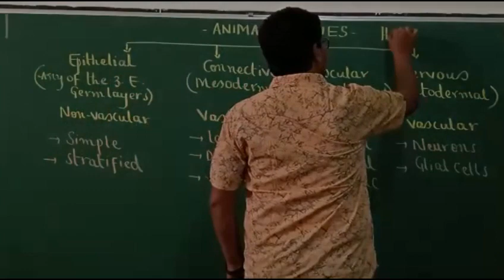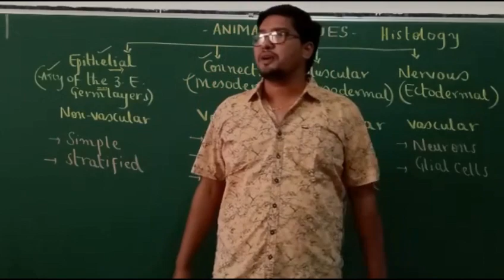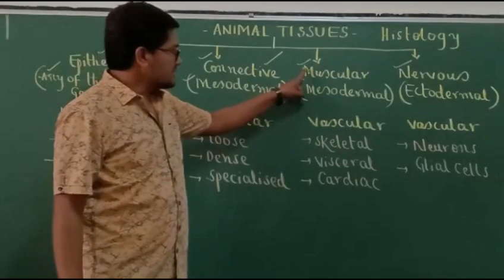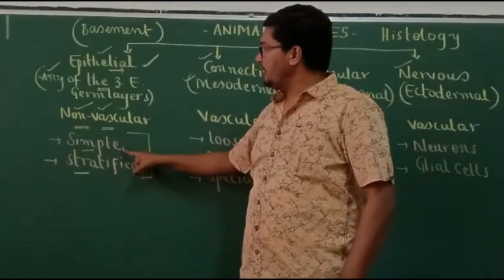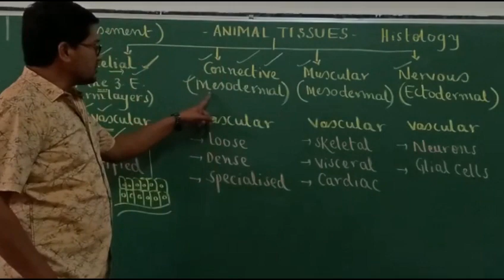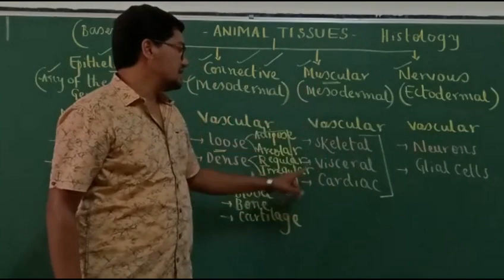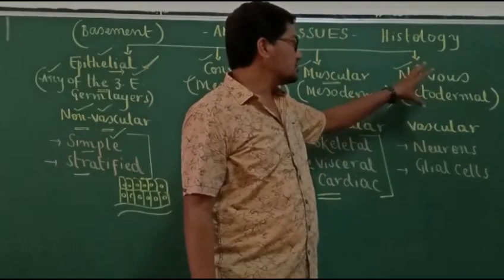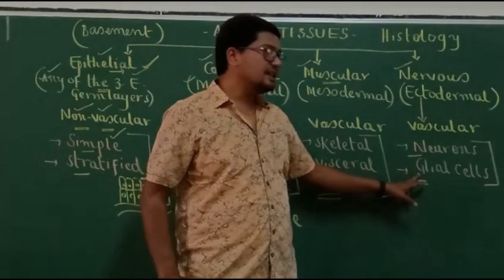Biology BC 7: Animal tissue